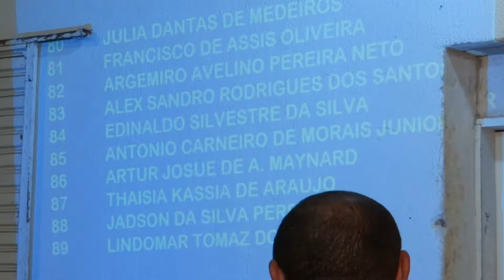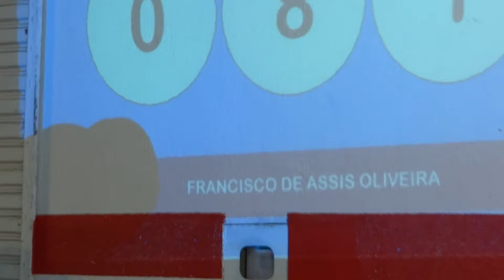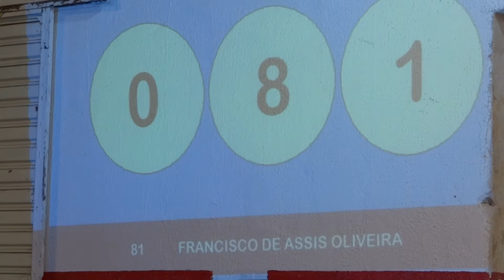6° Sorteio Show de Prêmios (29/10/2016 - Pizzaria Napoles - Caicó/RN)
Parabéns ao ganhador Francisco de Assis Oliveira